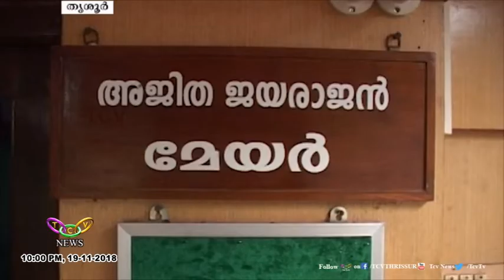തൃശൂർ കോർപറേഷനിൽ പാളയത്തിൽ പട ?! | T.C.V. Thrissur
മുന്‍ ഡപ്യൂട്ടി മേയര്‍ വര്‍ഗീസ് കണ്ടംകുളത്തിക്കെതിരെ ഗുരുതര ആരോപണവുമായി മേയറുടെ ചുമതലയുള്ള ഡപ്യൂട്ടി മേയര്‍ ബീനാ മുരളി. മേയറുടെ വാഹനവും ചേംബറും ഉപയോഗിക്കാനനുവദിക്കുന്നില്ലെന്ന് ആക്ഷേപം.